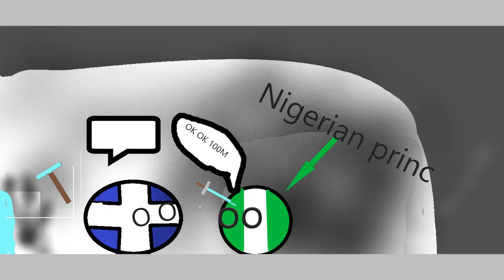the greek mining series part 3 : the nigerian prince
today the nigerian prince wants 1b $$$